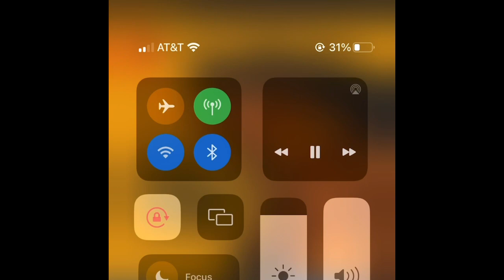We Hardly Knew Ye - Pierre Charles (They Cloned Tyrone Soundtrack)